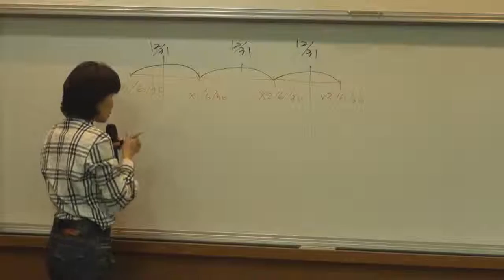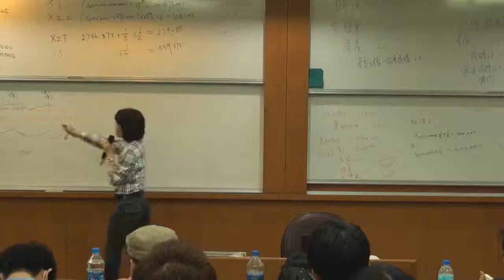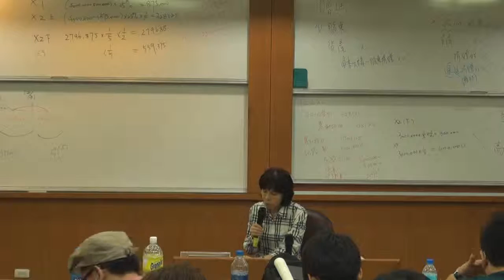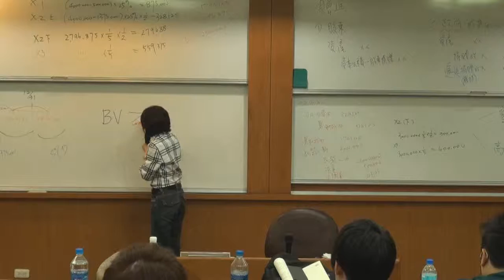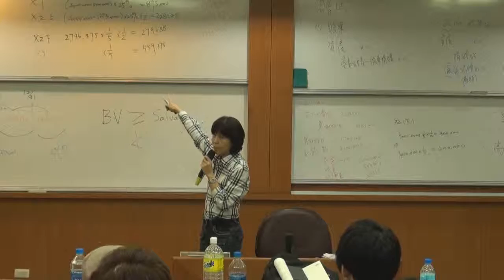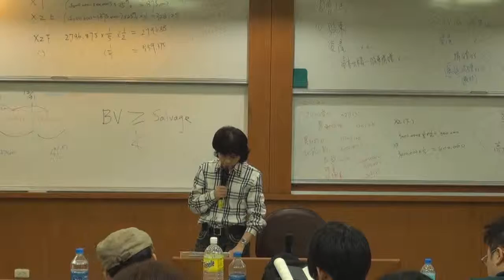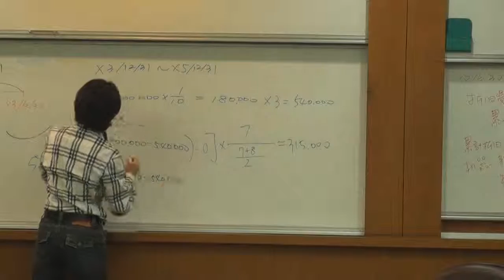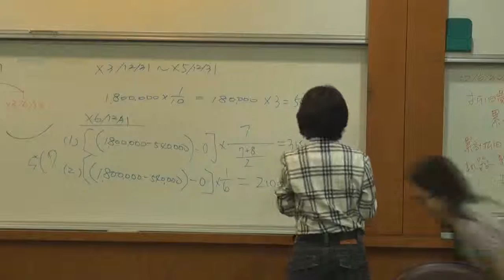《國立中山大學開放式課程》中級會計學(一) (林玉華老師) 50